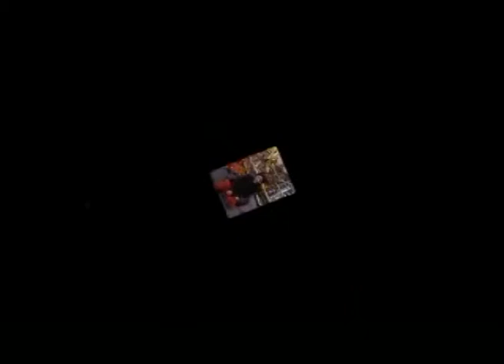parte final: la chica cien por cien perfecta de Haruki Murakami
Nos aferramos, sin querer, a vanas probabilidades y estas son las que al final... ¿No tenemos fé o que?